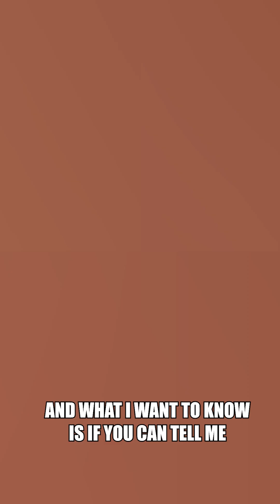😨 MUST KNOW how to read charts for your FAA part 107 drone test 📝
METAR is an abbreviation for “Meteorological Aerodrome Report”. It is a weather report written specifically for aviators and follows a standard format. It includes key information specific to each aerodrome and data such as wind speed and direction, visibility, cloud cover, and precipitation.

Here’s what a typical METAR looks like:

METAR KGGG 1617753Z AUTO 14021G26 3/4SM+ TSRA BR BKN008 OVC012CB 18/17 A2970 RMK PRESFR

This guide will help you read a METAR